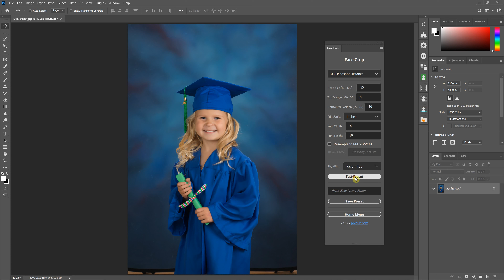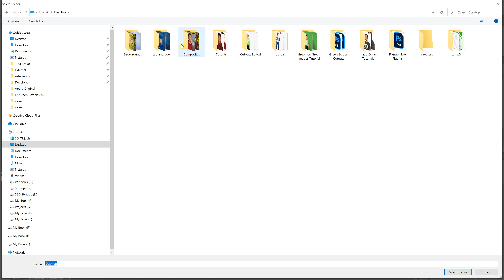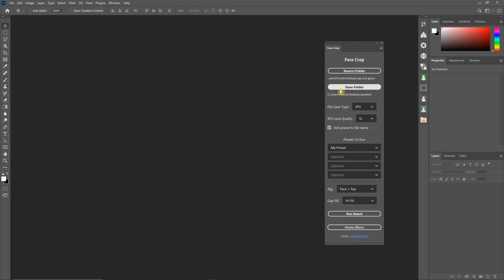Face Crop - Getting Started